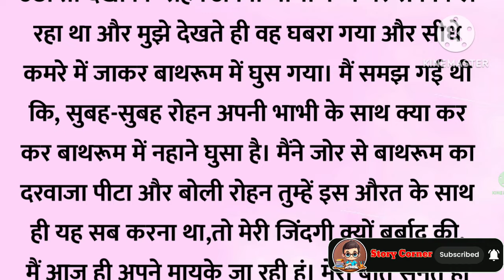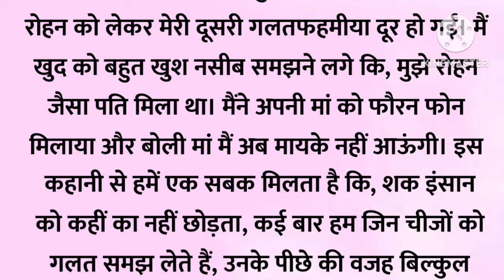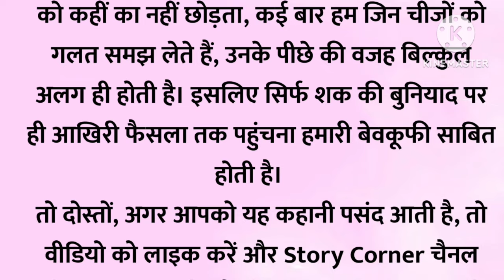Suvichar-Emotional Kahani-New Emotinal Story-MotivationalStory-Moral Story,sad story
I declared that all story animation belongs to me. Photos are taken from Google image search and using the advanced image search option. We do not mean to victimised anybody emotionally.